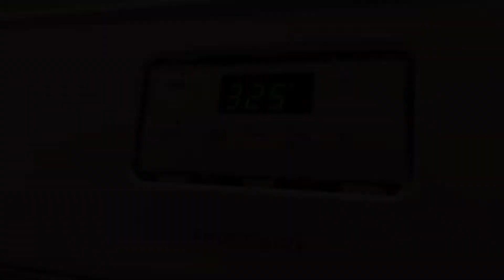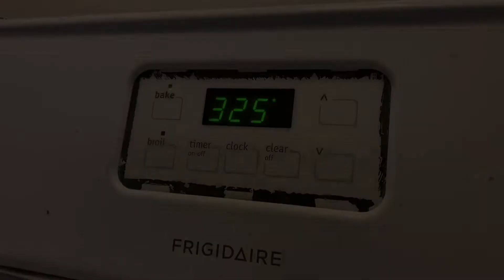Pizza on Toast | Bread Pizza | How to make Bread Pizza with Cheddar Cheese? 🍕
With time, as we all grew busier, making a pizza from scratch sounds so exhausting at times, this little hack came in very handy which is to use bread slices and make pizza out of it!! It’s super simple and you’ll love the results x

Do try and let me know if you liked it.

Love,

Huba.